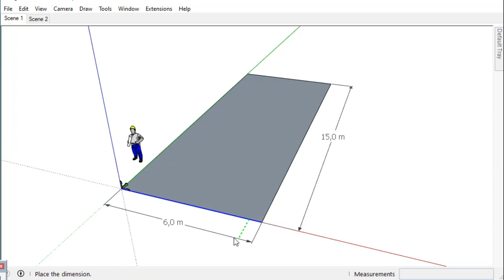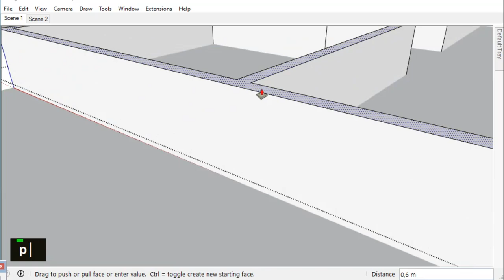Desain Rumah Type kolonial mediteran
Keterangan Video DesignBuild :
00:00 Preview
00:30 bumper samkocu
00:40 cara gambar denah
menunjukkan cara membuat garis as dinding tiap ruang
dan penataan ruangan
termasuk dimensi ruangan
01:30 cara gambar dinding 3D
menunjukkan bagaimana cara menggambar ketebalan dinding dan ketinggian dinding dalam 3D
02:00 animasi situasi lingkungan kawasan rumah

baiklah silahkan dilanjutkan jika video ini dianggap terlalu cepat, anda bisa menggunakan pause untuk berhenti sejenak dan mempelajarinya, atau anda bisa menggunakan setting kecepatan tayang mulai 0.75, 0.50 sampai dengan 0.25

untuk cara gambar bangunan yg lainnya (misalnya pondasi, kusen pintu, kuda2 baja, kuda2 kayu, kuda2 galvalum dll) anda bisa melihat video sebelumnya pada channel Design & Build
terima kasih atas perhatian dan salam sukses dari DesignBuild